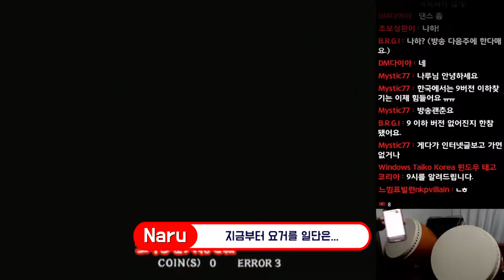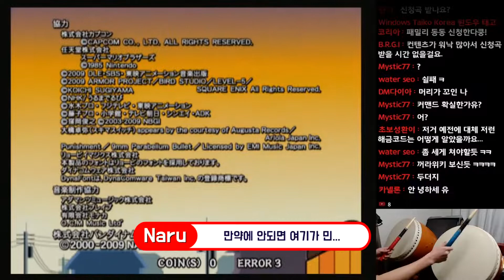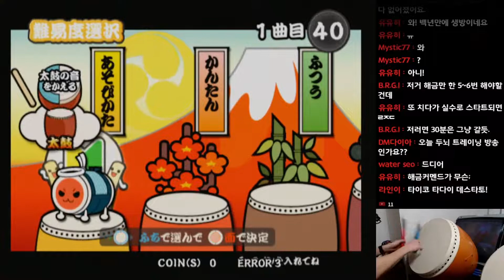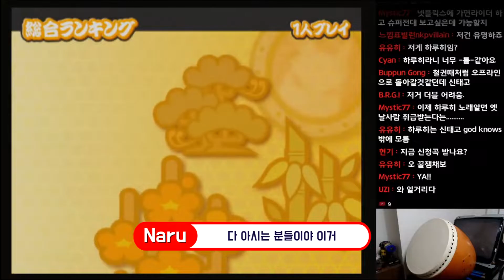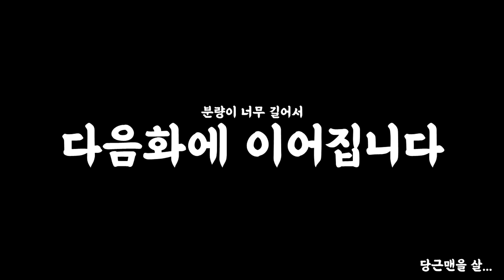돌아온 태고 박물관...! 모두의 입문작 태고의달인13 Pt.1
Player : Naru
Video editing : 우지빌런 (UZI)

태고13 너무 알차고